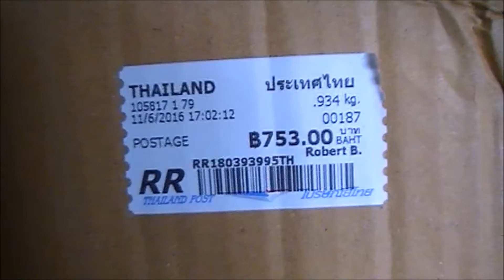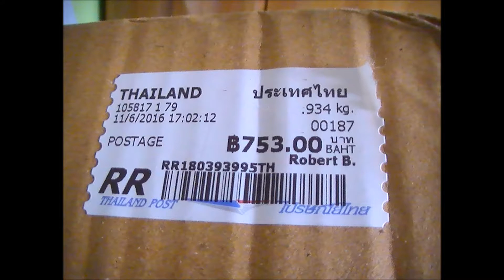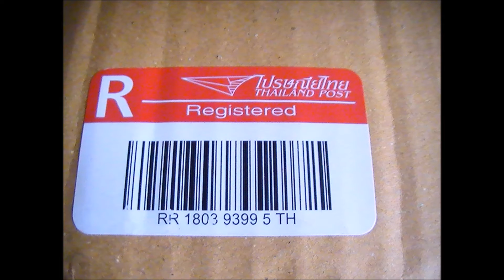Helmet Red Ranger Mighty Morphin Power Rangers in Poland. / Hełm czerwonego Power Rangers w Polsce.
The helmet, which waited 19 years. Even as a child I wanted it to be, when Power Rangers was shown in Poland (Polsat TV), it was impossible. Now, whenever there was an opportunity, I managed to get it !!! It is a replica of the original helmet from the series "Zyuranger" and "Mighty Morphin Power Rangers."

Hełm, na który czekałem 19 lat. Już w dzieciństwie chciałem go mieć, kiedy Power Rangers pokazywano w Polsce (TV Polsat) było to niemożliwe. Teraz, kiedy tylko pojawiła się okazja, udało się mi go zdobyć!!! Jest to replika oryginalnego hełmu z seriali "Zyuranger" i "Mighty Morphin Power Rangers".

Nadanie przesyłki  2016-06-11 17:04 International Postal System
Wysłanie przesyłki  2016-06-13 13:40 SUVARNABHUMI MAIL CENTRE (SMC)
Nadejście przesyłki  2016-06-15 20:43 WER Warszawa
Wysłanie przesyłki  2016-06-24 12:51 WER Warszawa
Nadejście przesyłki  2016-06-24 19:27 WER Zabrze
Zatrzymanie przez urząd celny  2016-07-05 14:05 International Postal System
Zwolnienie przesyłki przez urząd celny  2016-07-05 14:06 International Postal System
Przygotowanie przesyłki do doręczenia  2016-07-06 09:20 UP Czechowice-Dziedzice 2
Przekazanie przesyłki do doręczenia  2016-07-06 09:20 UP Czechowice-Dziedzice 2
Doręczenie przesyłki  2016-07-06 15:49 UP Czechowice-Dziedzice 2